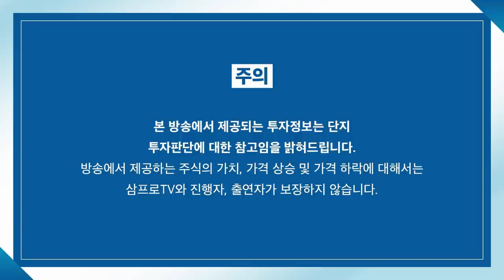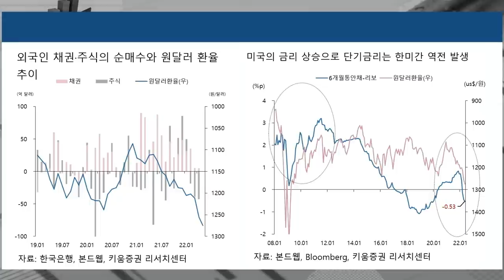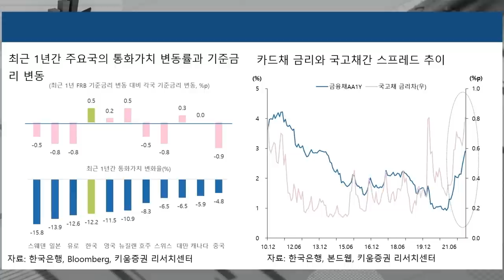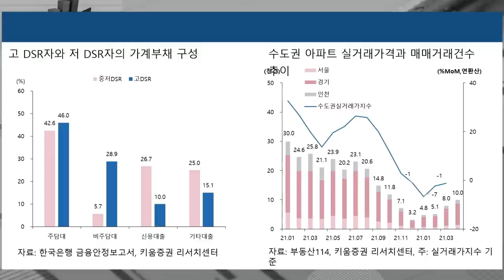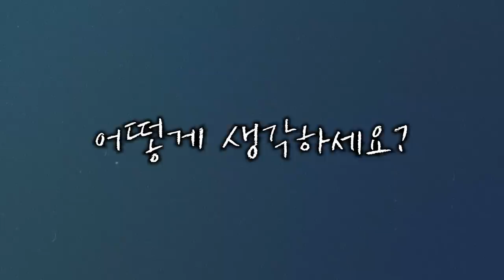[심층 인터뷰] 한은 총재의 '빅스텝' 언급.. 부동산 시장에 미칠 영향은? f.키움증권 서영수 이사